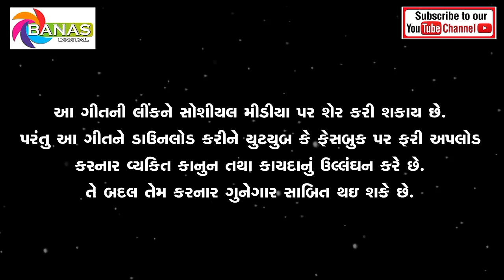Naresh Kanodia Ni Yaado | Naresh Mahesh Kanodia Song | Ramdas Bariya | Banas Digital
Song - Naresb Kanodia Ni Yaado
Singer - Ramdas Bariya
Recording - MRS Studio
Producer - Ashish K Pujara
Label - Banas Digital